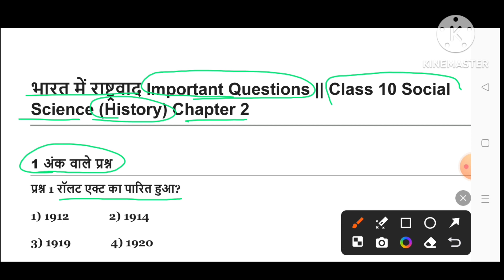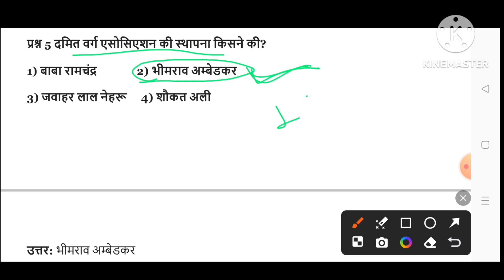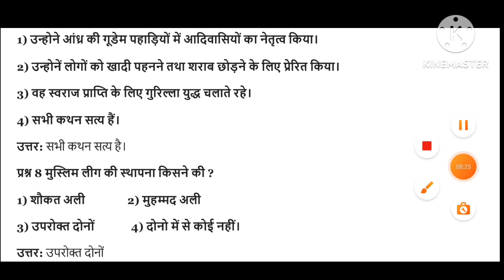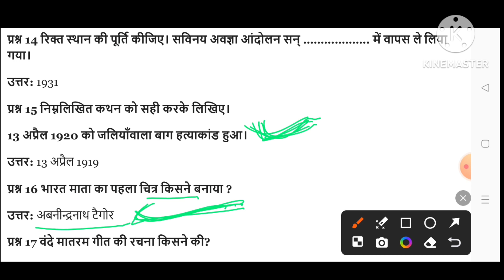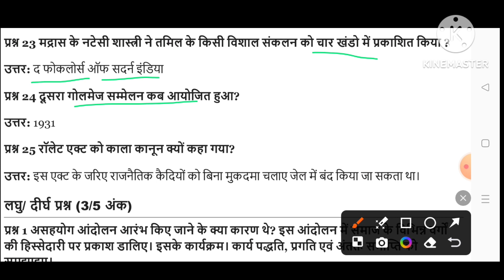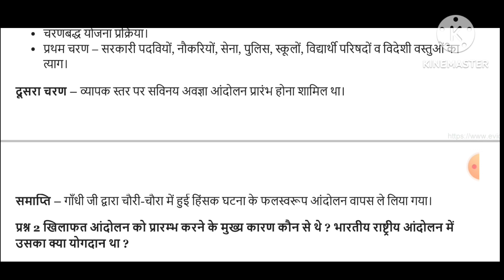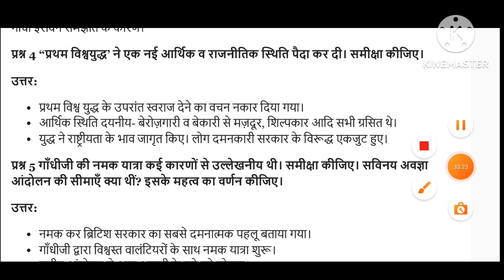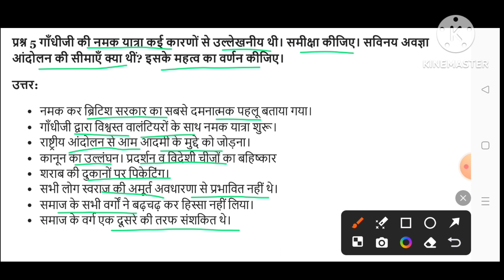भारत में राष्ट्रवाद important questions | Bharat mein rashtravad vvi objective question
पाठ-4 ( भारत में राष्ट्रवाद ) || Class 10th Bharat Mein Rashtravad Objective Question || History

🤞🤞👉👉SOCIAL MEDIA LINK 👇👇👇👇👇👇👇👇

महत्वपूर्ण लिंक्स

Yogendra Singh (@yogendrasingh12527)

Instagram.com/yogendrasingh12527

संसाधन एवं विकास पार्ट 1

संसाधन एवं विकास पार्ट 2

संसाधन एवं विकास पार्ट 3

परिस्थितिकी तंत्र

सौरमंडल में पृथ्वी

नामक सत्याग्रह

साइमन कमीसन

असहयोग आंदोलन

पर्यावरण पारिस्थितिकी तंत्र

अक्षांश और देशांतर रेखा

भूगोल मह्त्वपूर्ण प्रश्न उत्तर

मुद्रण संस्कृति और आधुनिक दुनिया

रॉलेट एक्ट

औद्योगिकरण का युग

भूमंडलीकृत विश्व का बनना

भूमंडलीकरण क्या है

जैव विविधता

भारत मे राष्ट्रवाद पार्ट 1

भारत मे राष्ट्रवाद पार्ट 2

राष्ट्रीय अर्थव्यवस्था की जीवन रेखाएं

विनिर्माण उद्योग

geography is an important question and answer